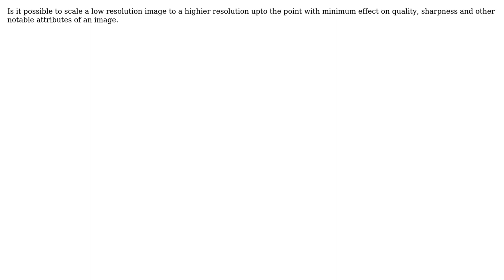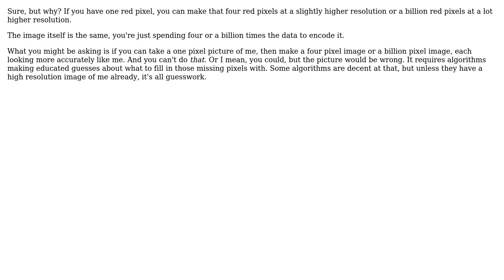Software Engineering: Low resolution Image to High resolution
With thanks & praise to God, and with thanks to the many people who have made this project possible! You are responsible for your own actions.